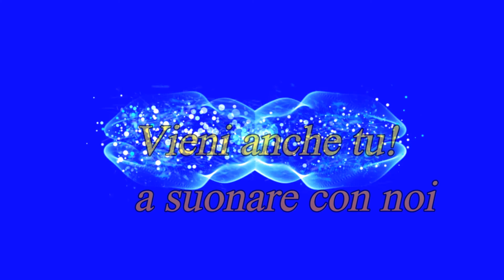Video Scuola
Video spot